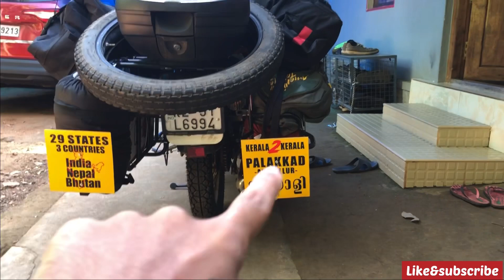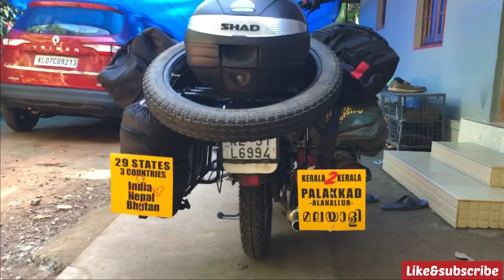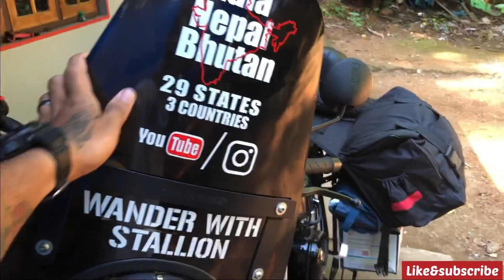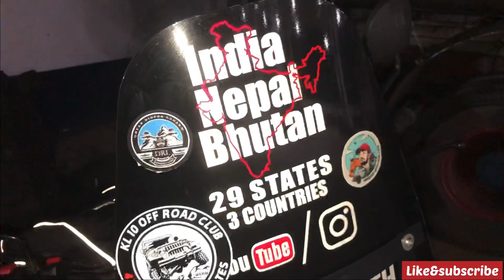Starting India Nepal Bhutan on Royal Enfield 350 | Wander With Stallion EP 01